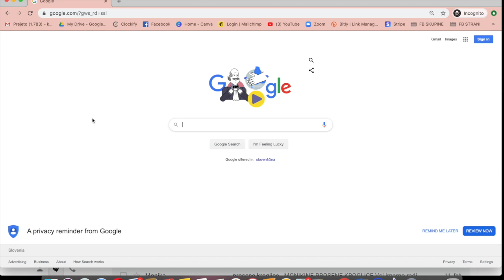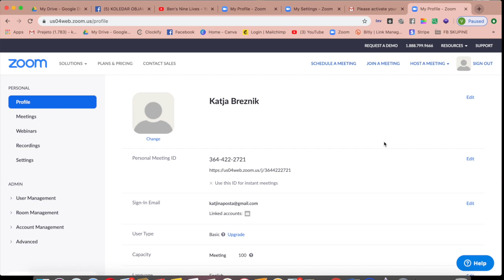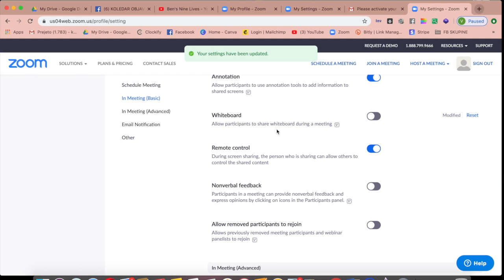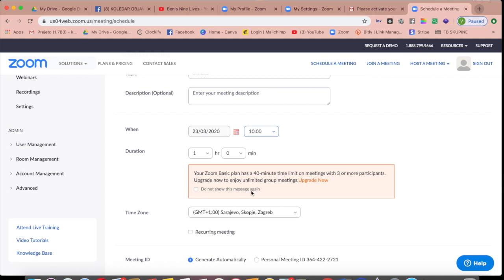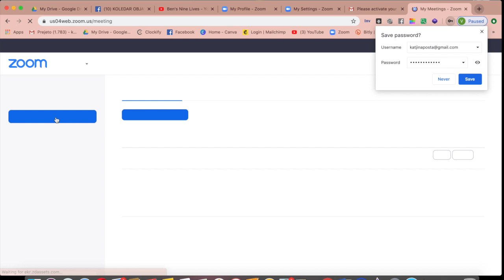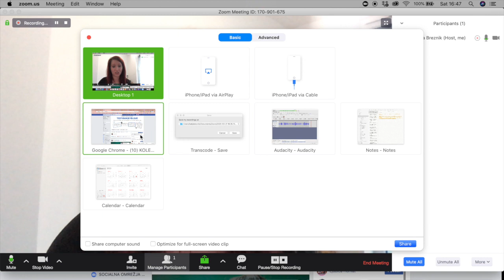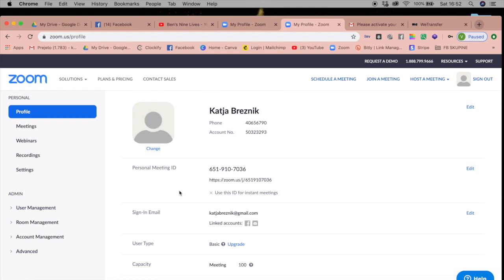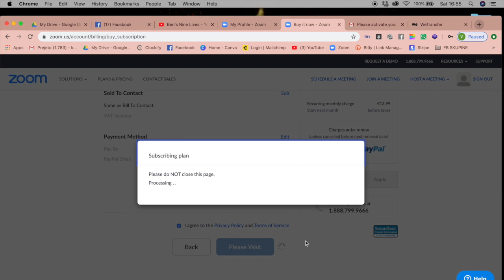Kako ustvarimo in uporabljamo ZOOM? - Katja Breznik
Aplikacija oz. program zoom nam lahko izjemno olajša delo preko spleta. Odličen je za svetovanja 1 na 1, za manjše skupinske sestanke preko spleta in tudi za večja srečanja ali webinarje.

Že sama brezplačna verzija ponuja ogromno, med drugim se lahko z zoomom tudi snemate.

V samem posnetku se boste naučili:
1. Kako ustvariti ZOOM račun?
2. Katere nastavitve računa so pomembne?
3. Kako ustvarimo ZOOM sestanek?
4. Kako izgleda ZOOM sestanek v praksi?
5. Kaj vse na ZOOM sestanek ponuja?
6. Kje najdemo posnetek ZOOMA?
7. Kakšna je razlika med brezplačnim in plačljivim ZOOM-om?

Upam, da vam bodo informacije koristne. Vesela bom vašega komentarja in vabljeni k ogledu še ostalih vsebin na mojem kanalu.